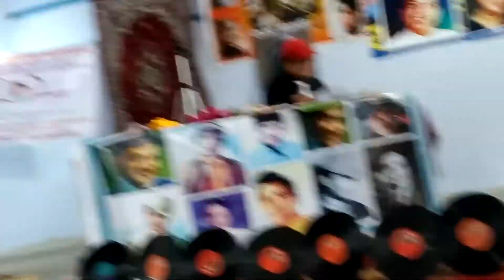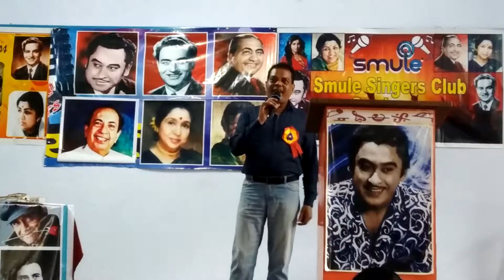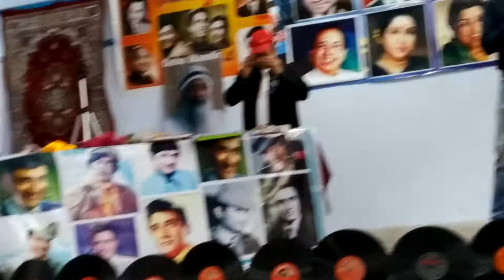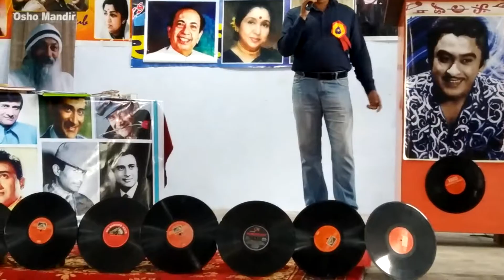O meri hansni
Karokay group gurdaspur